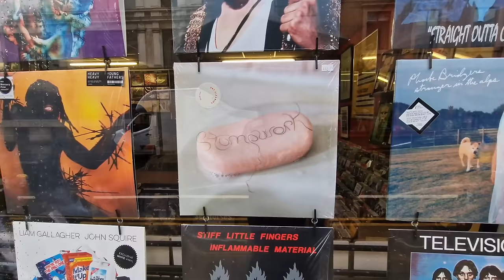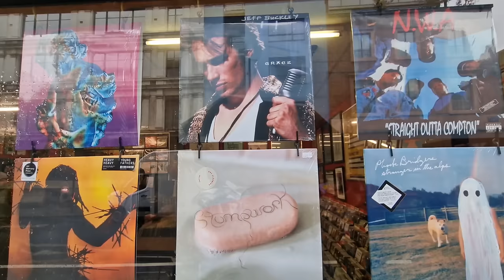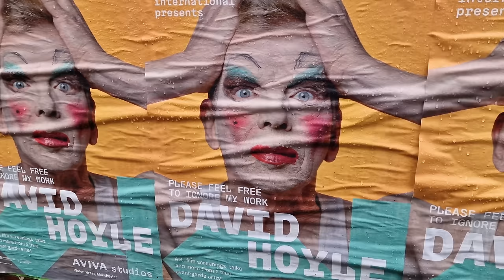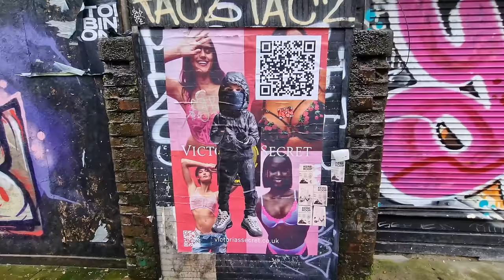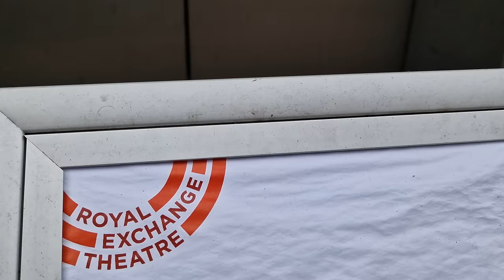MANCHESTER: City Creaks Under Weight of Horror and Crime